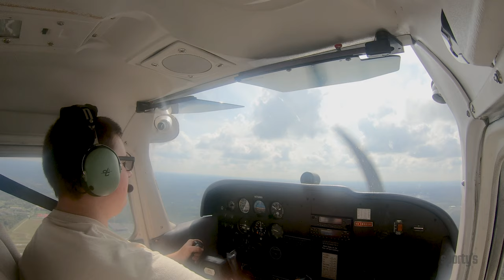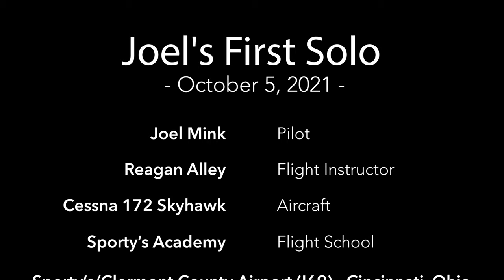Joel Mink's first airplane solo at Sporty's Academy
Watch as Sporty's Academy student Joel Mink completes his first solo flight in a Cessna 172 at the Clermont County Airport, near Cincinnati, OH.